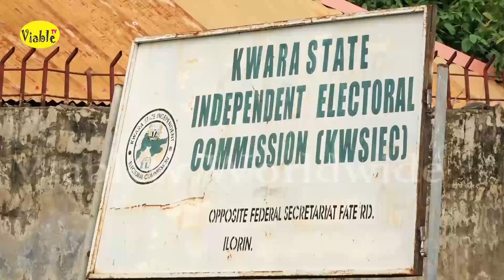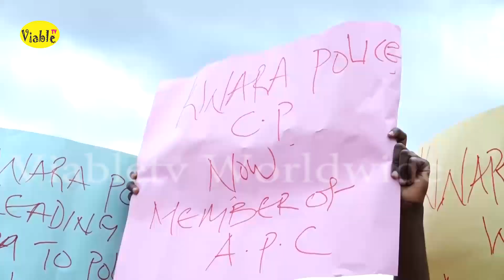Main Opposition Party Protest Alleged Intimidation from APC in Kwara